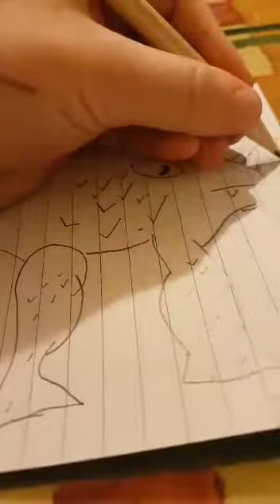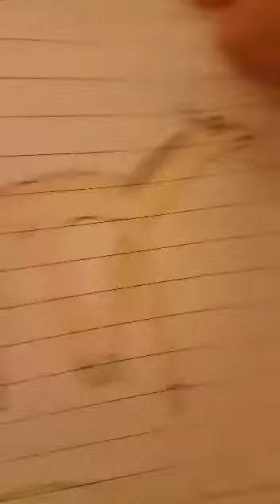Cringe draw comp